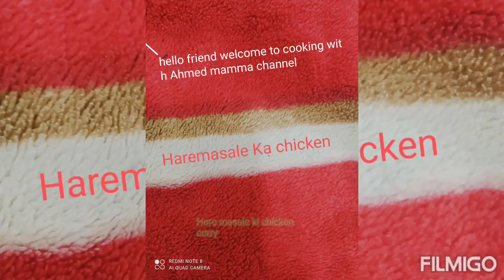Haramasala chicken curry||masala chicken curry with gravy||मज़ादार चिकन सालन||हरा मसाला चिकन करी